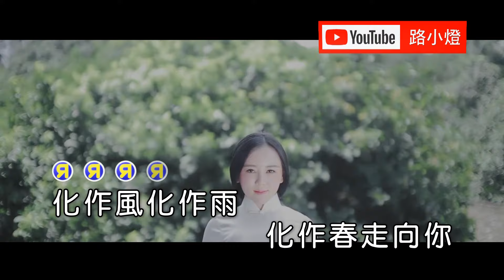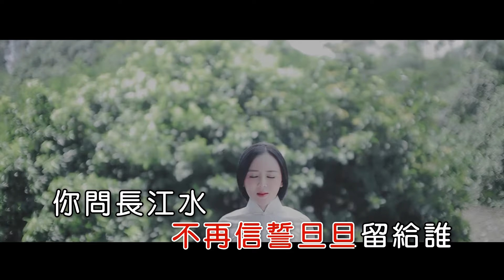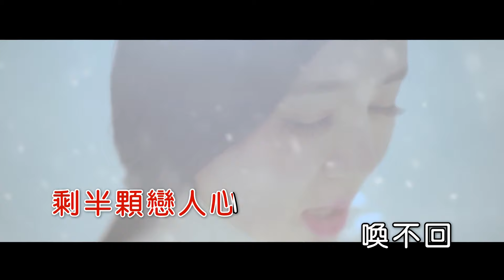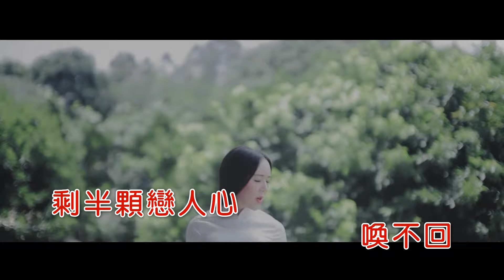魏新雨 | 戀人心 | (DJ版) | (1080P)KTV